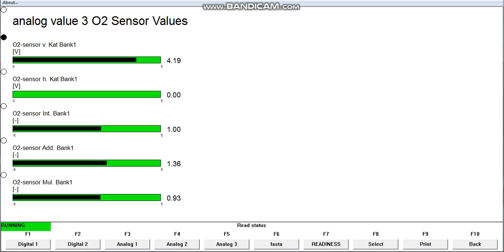e46 318i n46 - Analog 3 - zachowanie sond na zimnym (przejechano 5km)